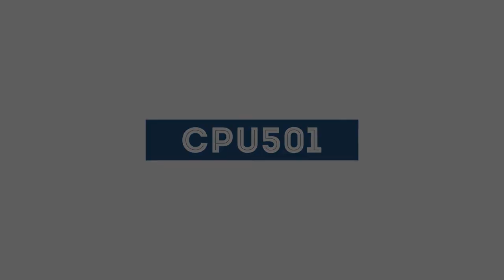【簡単おりがみ】こいのぼり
こどもの日が近いので
こいのぼりをお子さんと作ってみては